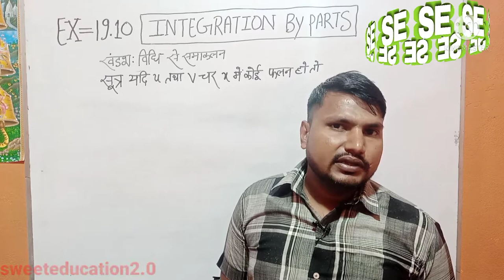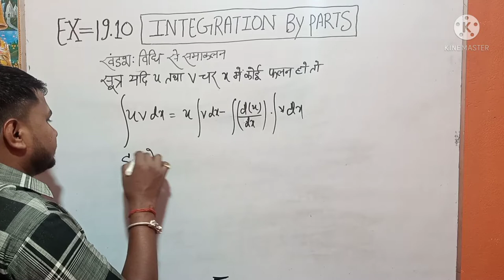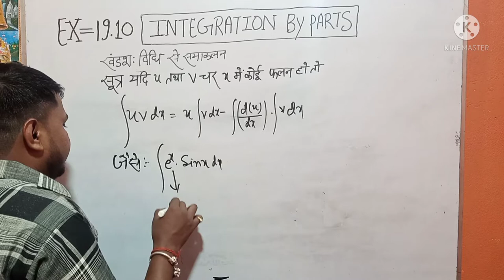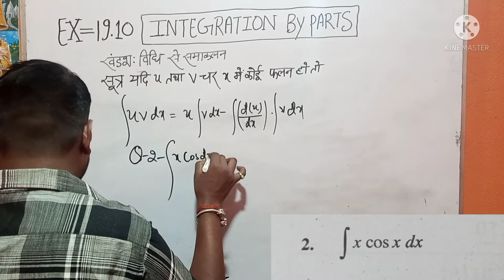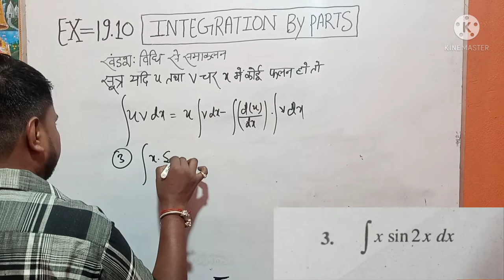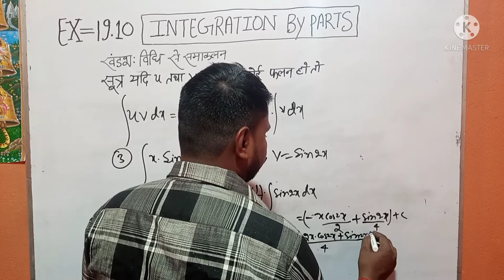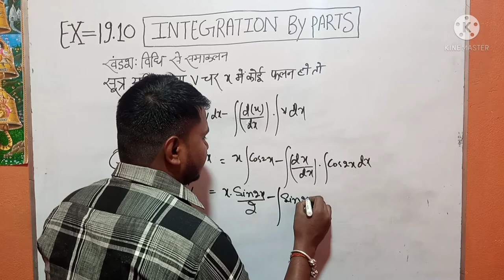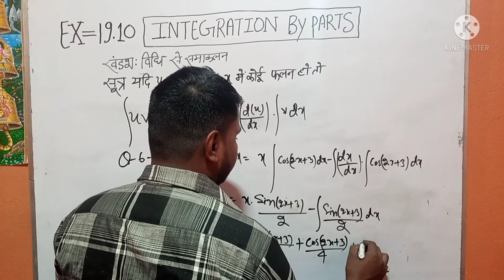INTEGRATION BY PARTS(खंडश:विधि से समाकलन ) EX=19.20(Q-1,2,3,4,5,6)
Yah video Integration by parts per adharit hai.es video me hindi bhash ke madhyam se sare sawal ko samjhya gya hai.es video ko dekhne ke bad aap bilkul bhula nahi payenge.indefiniteintegralsclass12th integrationclass12th kcsinhaclass12thmaths samakalanclass12thmaths himanshu sir